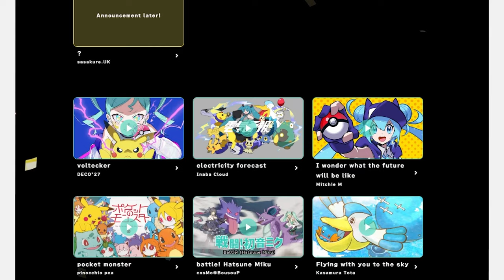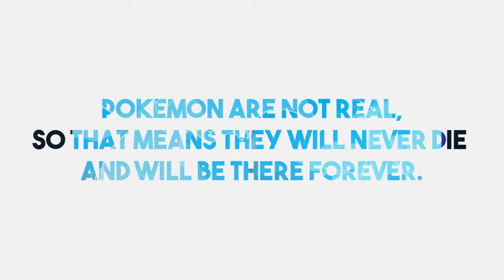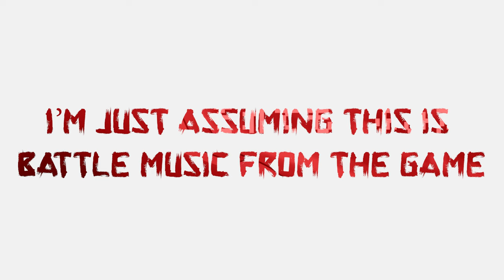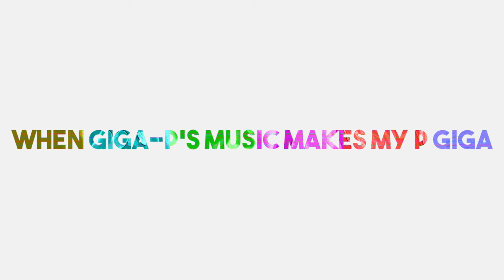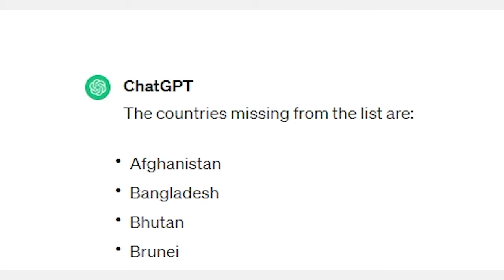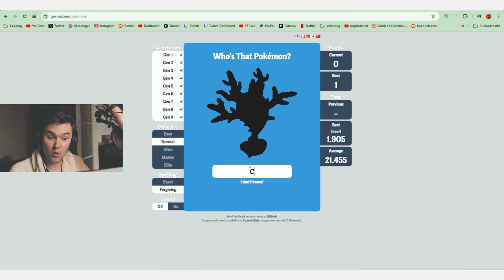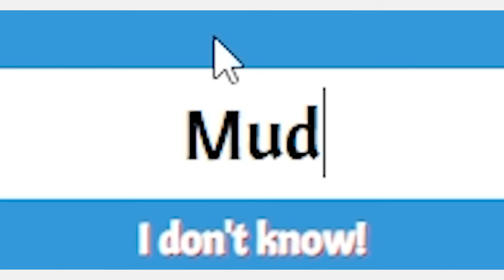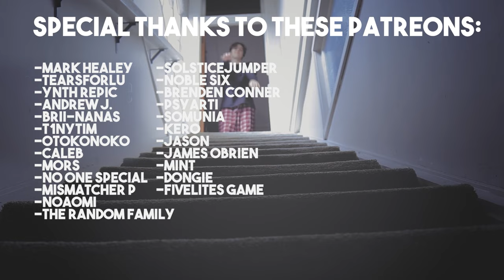Pokemon + Hatsune Miku = ???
Who knew that a collaboration between Hatsune Miku and Pokemon can be this good?